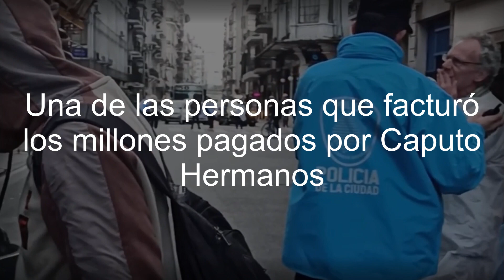ATENTADO CONTRA CRISTINA . La relación de Revolución Federal con el municipio de San Isidro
Una de las personas que facturó los millones pagados por Caputo Hermanos está vinculada a la gestión del intendente Gustavo Posse.
Concejales de zona norte señalan también a una empresa que presta servicios públicos en el distrito y a la vez es contratista del gobierno de la ciudad de Buenos Aires.